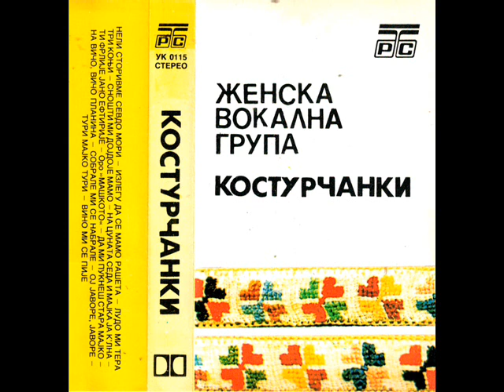Женска група Костурчанки - Собрале ми се набрале